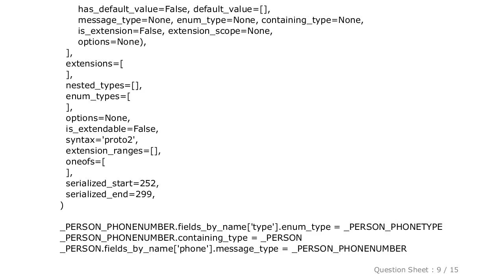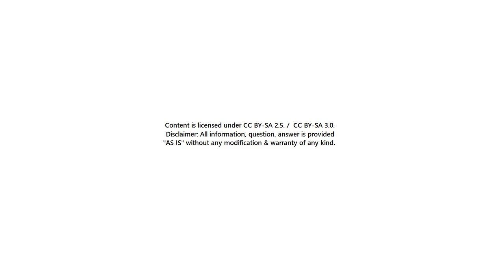PYTHON : ImportError: No module named google.protobuf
Guide : [ PYTHON : ImportError: No module named google.protobuf ]